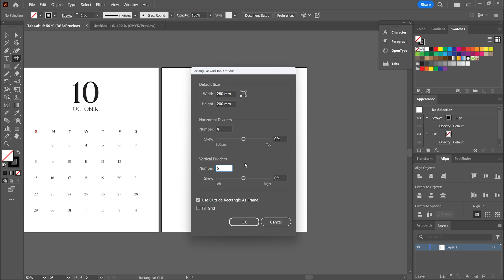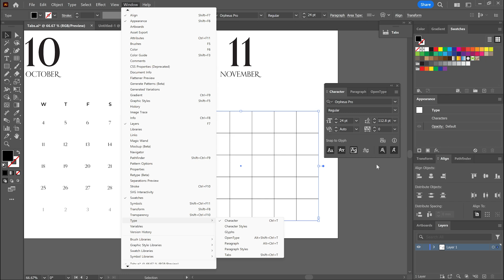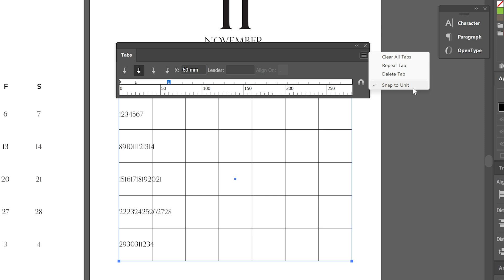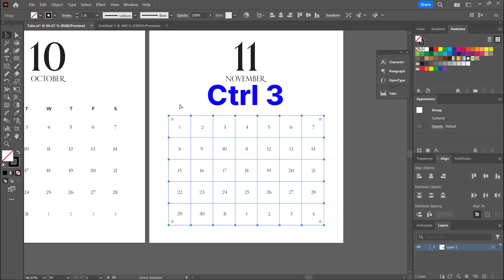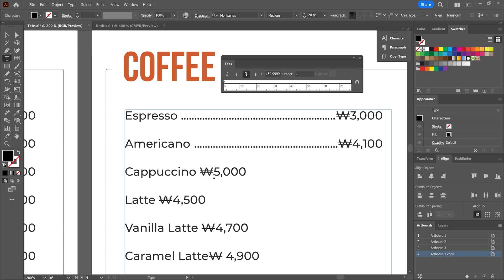탭(Tabs) 기능을 이용한 달력, 메뉴판 제작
00:00 설명
00:06 그리드 제작
00:42 텍스트 박스 제작
01:35 Tabs 패널
04:00 메뉴판에 적용하기

탭 기능은 개인적으로 단일 디자인 보단, 수정이 많거나 특정 양식을 제작할 때 도움이 될 것 같습니다.

궁금한 사항은 댓글로 남겨주세요 :)